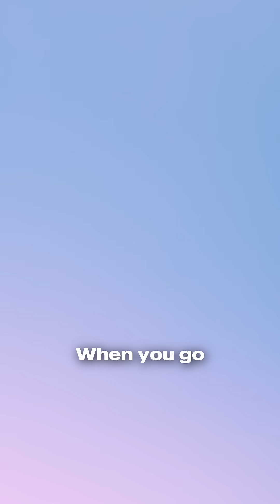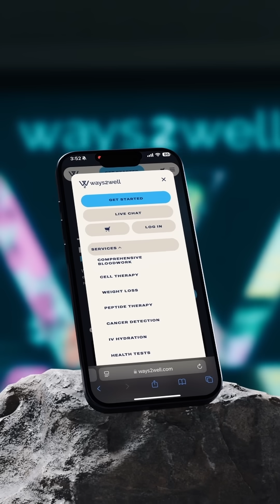Stem Cell Therapy: United States versus Abroad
Understanding stem cell therapy requires strict regulatory compliance and thorough quality assurance processes to ensure patient safety. When working with mesenchymal stem cells, proper cell culture techniques are essential to prevent genetic shift and maintain cellular integrity.